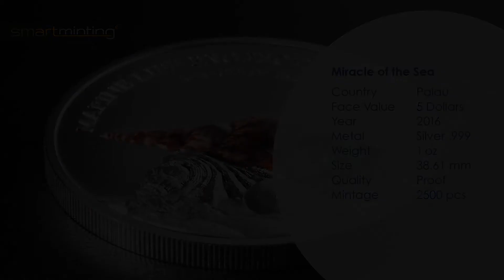Miracle of the sea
The latest pearl of the hugely popular Marine Life series is set in a Triton trumpet which, thanks to smartminting, rises well above the background scenery. Due to the ultrahigh relief it seems lifelike and within reach.

Triton trumpets (Charonia tritonis) are giant conches and with a length of up to 60 cm they are the biggest molluscs in the coral
reefs of the Indo-Pacific region. Astonishingly, they like to feed on starfish which they paralyse and soften with their acidic saliva.